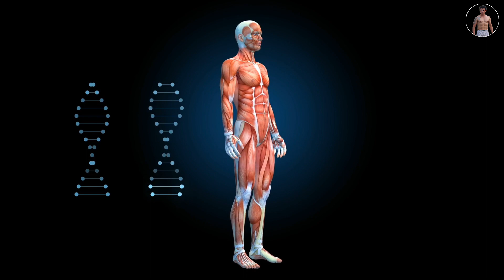Body Kaise Banaye | Top 5 Muscle Building Tips For Beginners | How To Gain Muscle Fast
दोस्तो हर कसरत करने वाले व्यक्ति का यही सवाल होता है कि Body Kaise Banaye इस बात को मध्यनजर रखते हुए हमने आपके लिए यह विडियो बनाया है Top 5 Muscle Building Tips For Beginners बहुत सारे लड़के अच्छा वर्कआउट करते हैं उनकी डाइट भी अच्छी होती है फिर भी क्या वज़ह है कि वह लोग Muscle Gain नही कर पाते है दोस्तो क्या होता है कि कई बार अनजाने में हम बहुत सारी ऐसी छोटी - छोटी गलतियों को कर जाते है जिससे कि हमें ज्यादा अच्छे रिज्लट नहीं मिलते है How To Gain Muscle Fast अगर आप मसल्स गेन करना चाहते है तो इस विडियो में हमने 5 प्वाइंट को कवर किया है आप कुछ गलतियों में सुधार करके अच्छे रिज्लट हासिल कर सकते हैं धन्यवाद 🤝 Vijay Thakur Fitness

Your Queries👇

1. how to gain muscle skinny guys / how to lose fat and gain muscle

2. best exercise for muscle gain

3. body banane ke liye kya khaye

4. Do not make these mistakes while gaining muscles

5. What are those four foods that help you a lot in muscle building?

How to gain weight fast | दुबले पतले शरीर को मोटा कैसे करें? | Vajan kaise badhaye body kaise banaye

एब्स कैसे बनाएं | Six pack workout at home | How to reduce belly fat and get six pack abs

Welcome To Vijay Thakur Fitness Official Channel ✔️